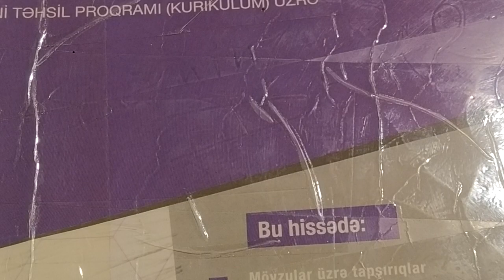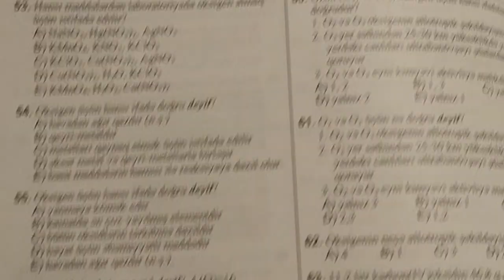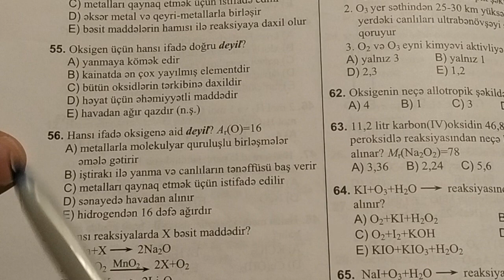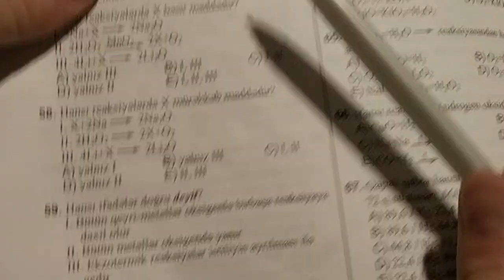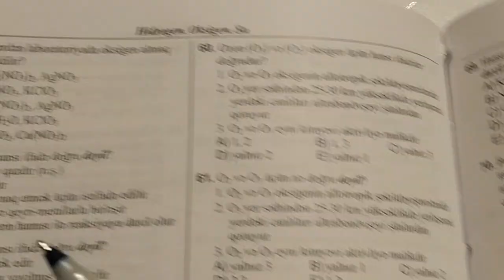Oksigen test 51-75.DİM toplu 2019 .Səh 277-279 (050-584-28-14)